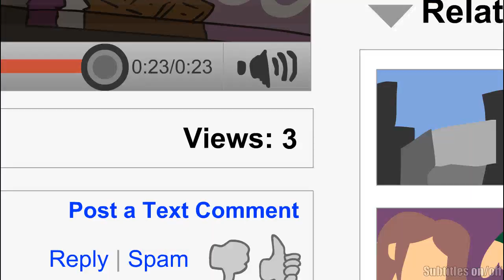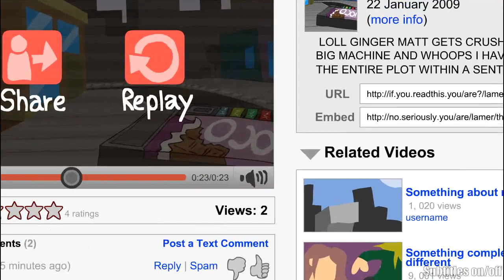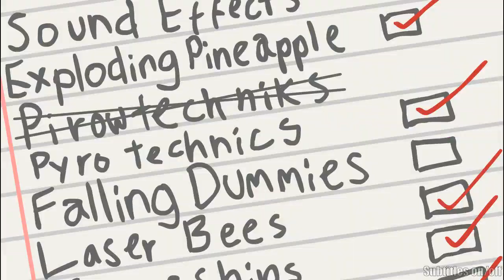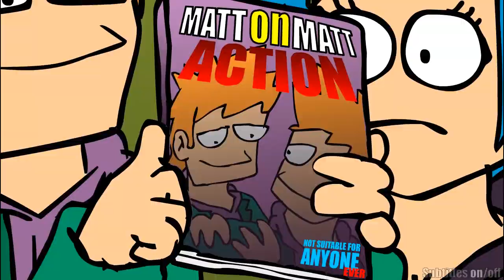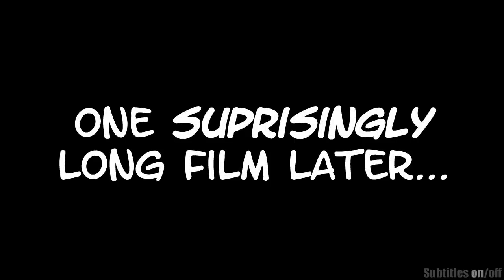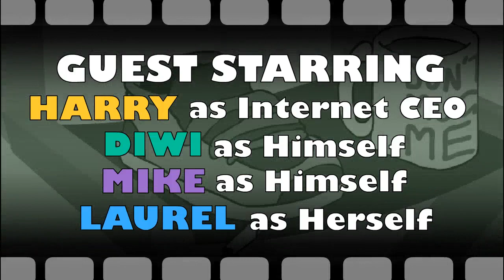[RE-DUB] Mundo Edd - Hagamos una película! (Español Latino)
Hola hola mi gente! ya sé que hace mucho que no subo nada... y hoy vengo a complacer las peticiones de varios! algunos me han pedido que en honor a edd y su enfermedad (fuerza Edd!) siga haciendo Fandubs de clásicos de Edd, y otros me han dicho que están aburridos de escuchar sólo mi voz todo el tiempo en los capítulos de Eddsworld, pos acá la sorpresita para todos. Un capítulo de Eddsworld con NUEVO CAST!!!

VOCES:

Edd/Cerebro/Suzie/Andy/Gritos del Final

Tom

Matt

Laurel

Presentador/Jhon/Julieto 1

Insertos/Narración de Trailers/Jefe de Internet/Julieto 2/Zapato

Edición/Dirección/Producción: Ralotrex
Pistas Musicales: Longcat Fandubbers
Animación/Guión Original: Equipo Eddsworld

Esperamos sus comentarios! y si les gusta.. reuniremos al equipo dubbero para otro capítulo más de Mundo Edd!